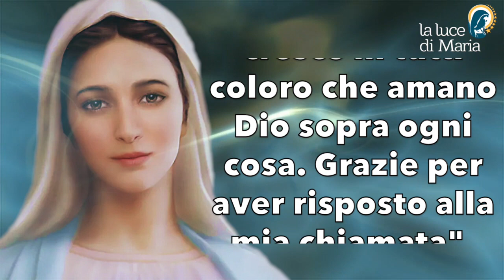Medjugorje - Messaggio del 25 Febbraio 2023 a Marija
"Cari figli!
Convertitevi e vestitevi di vesti penitenziali e di  profonda preghiera personale e nell'umiltà chiedete la pace all'Altissimo. In questo tempo di grazia satana vuole sedurvi e voi, figlioli, guardate mio Figlio e seguiteLo verso il Calvario, nella rinuncia e nel digiuno. Sono con voi perché l'Altissimo mi ha permesso di amarvi e di guidarvi verso la gioia del cuore, nella fede che cresce in tutti coloro che amano Dio sopra ogni cosa. Grazie per aver risposto alla mia chiamata".